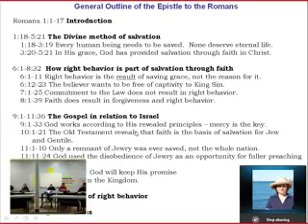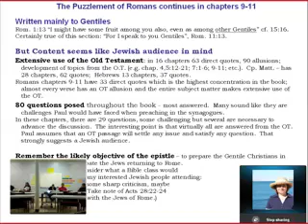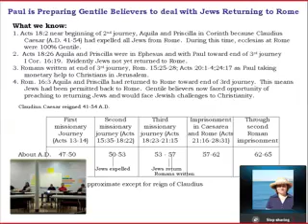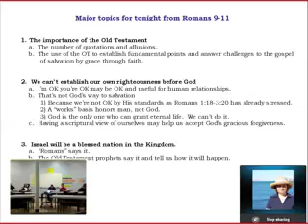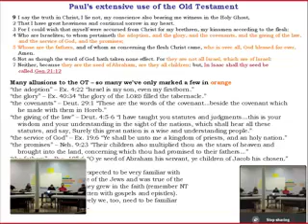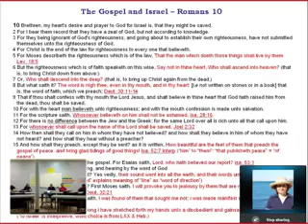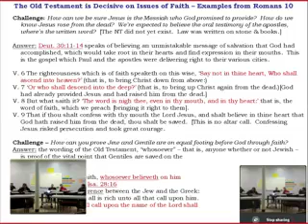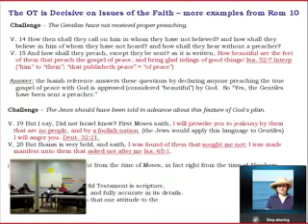7a - Learn to Read Romans Effectively - Don Styles